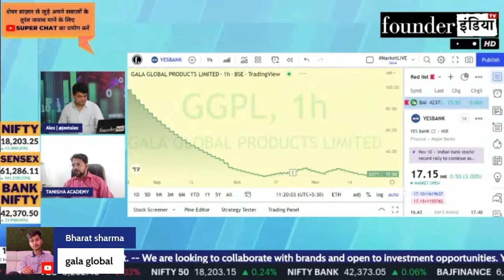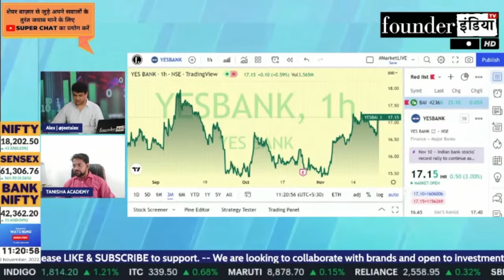Yes Bank Ltd. के शेयर में क्या करें? Expert Opinion by Nitilesh Pawaskar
जानिए Stock Market Expert Nitilesh Pawaskar की राय |

Analysis of: Yes Bank Ltd.

Shows on yesbank yesbankltd yesbanklimited StockMarket equity trading investment commodity personalfinance reviews marketanalysis startups nifty sensex and much more.